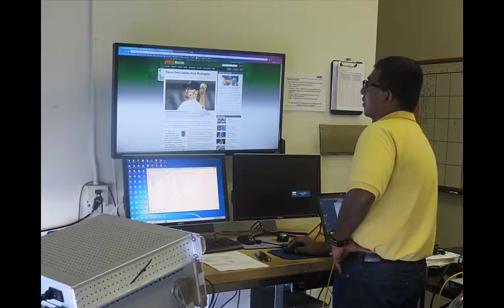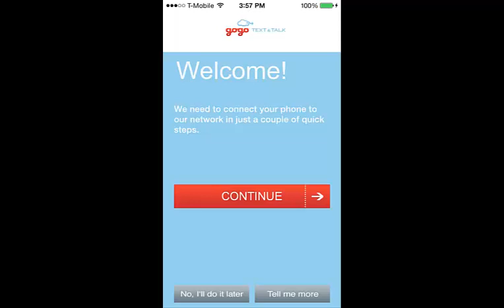GoGo In Flight Internet Connectivity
Text the word gogo to 57394
Gogo® in air and online, providing coverage on flights over the continental United States.Once the aircraft reaches 10,000 feet and the crew gives the okay to turn on portable electronic devices, simply connect to the "gogoinflight" signal, sign up, and log in. Gogo gives you the freedom to live life uninterrupted, keeping you connected to all the things that matter most. Gogo is coming to more aircraft and routes almost every day. Text the word gogo to 57394